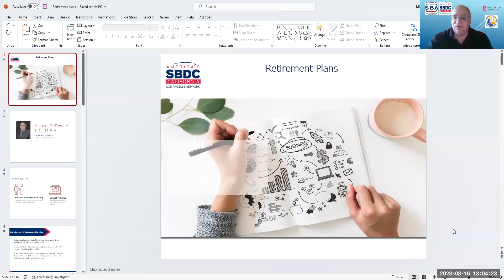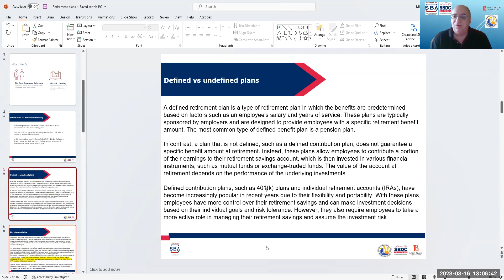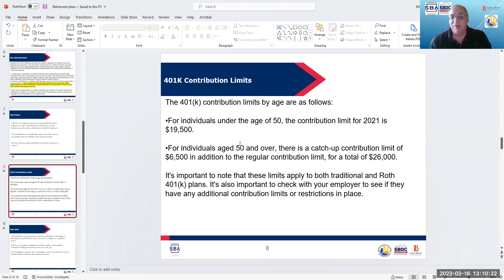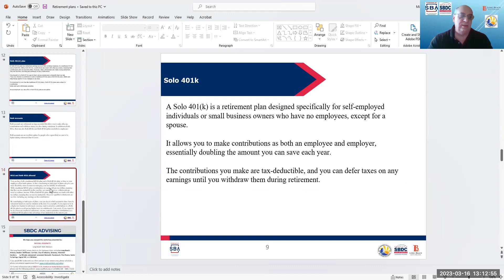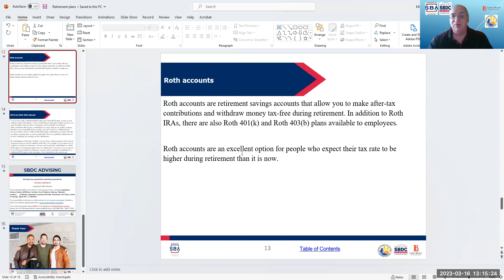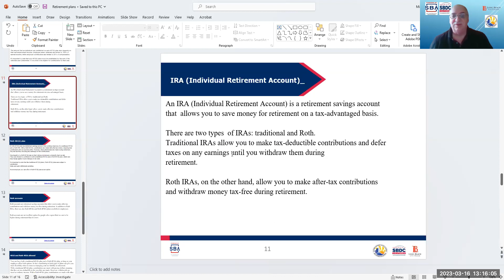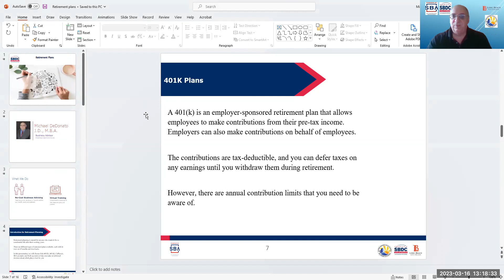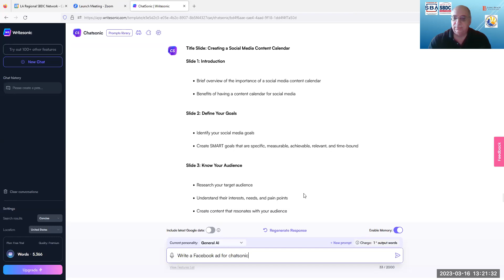Retirement Plans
Key characteristics of retirement planning, defined vs. undefined plans, types of plans including 401ks, Roth, and IRA